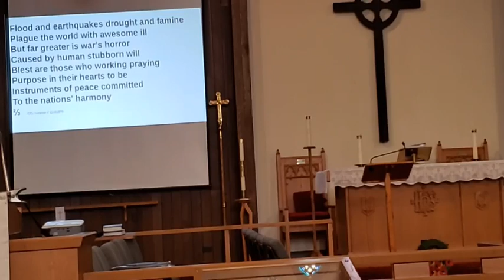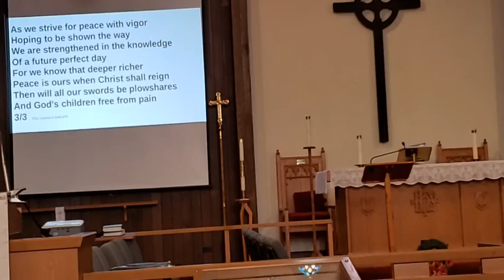Sunday, November 14, 2021 Twenty-Fifth Sunday after Pentecost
Celebrant: Rev. Naboth Manzongo
Assistant: Deacon Lynn MacDonald
Organist: BettyLou Hooke

Readings:
First Lesson: 1 Samuel 1:4-20
Psalm: 1 Samuel 2:1-10
Second Lesson: Hebrews 10:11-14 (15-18), 19-25

INTERCESSION: Lord, as you have called us
RESPONSE: Make us worthy of your calling

My heart exults in the Lord, my strength is exalted in my God.
My mouth derides my enemies, because I rejoice in your salvation.
There is no Holy One like you, O Lord, nor any Rock like you, our God.
For you are a God of knowledge and by you our actions are weighed.
The bows of the mighty are broken, but the feeble gird on strength.
Those who were full now search bread,
but those who were hungry are well fed.
The barren woman has borne sevenfold,
but she who has many children is forlorn.
Both the poor and the rich are of your making,
you bring low and you also exalt.
You raise up the poor from the dust,
and lift the needy from the ash heap.
You make them sit with the rulers, and inherit a place of honour.
For the pillars of the earth are yours and on them you have set the world.